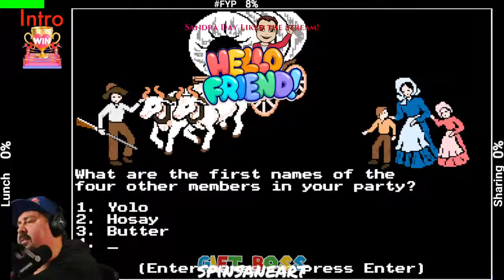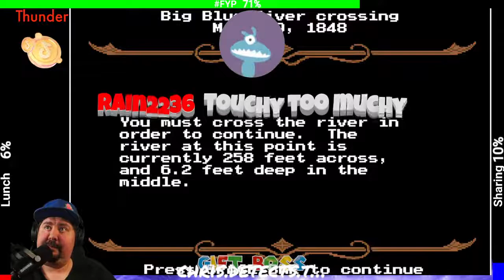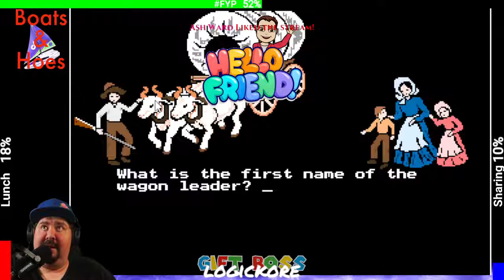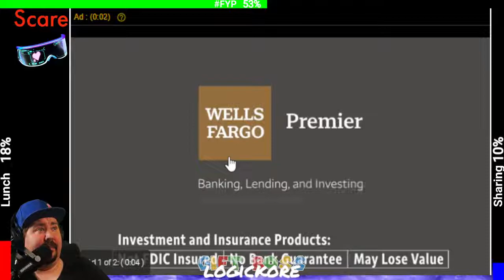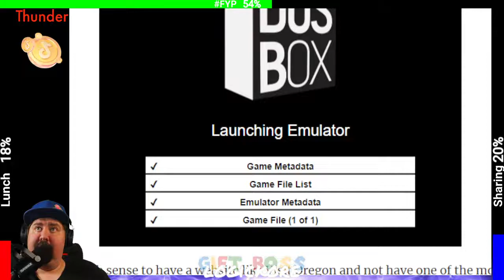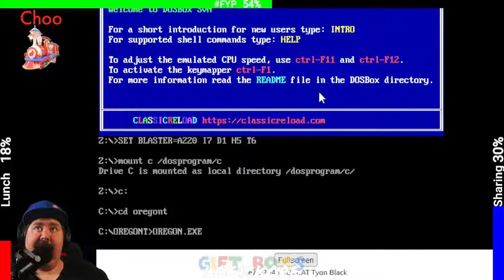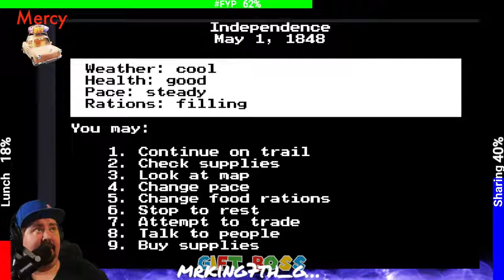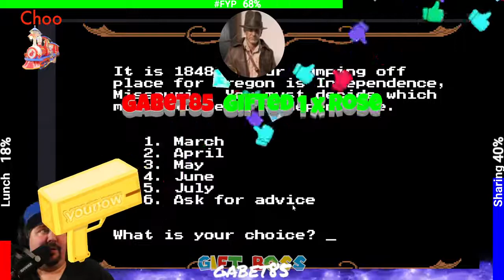How to Yolo any game!